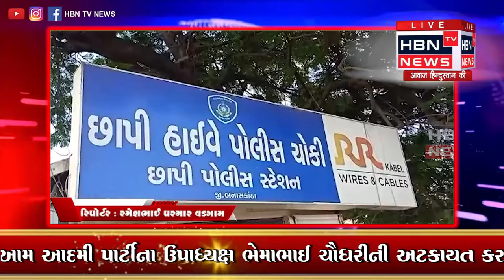બનાસકાંઠાના મહત્વના સમાચાર | HBN TV NEWS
01. માસ્ક પહેર્યા વગર ફરતા લોકો પર છાપી પોલીસ ની કડક કાર્યવાહી.'બનાસકાંઠા બેકિંગ
02.આમ આદમી પાર્ટીના નેતાઓ નાયબ કલેક્ટર ને આવેદનપત્ર આપે તે પહેલાં અટકાયત કરાઈ
03.થરાદ જનસેવા કેન્દ્ર માં  સોશિયલ ડિસ્ટર્બ ના ધજાગરા...